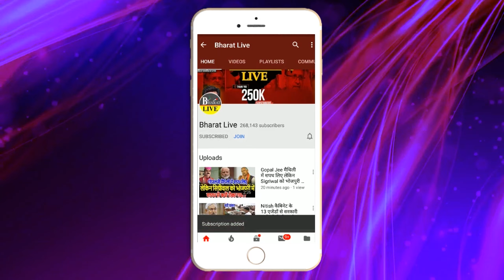ये क्या हुआ ! नीतीश-भाजपा के बीच फैटा फैटी शुरू कर्पूरी जयंती मनाने के बहाने पलट गया गेम !